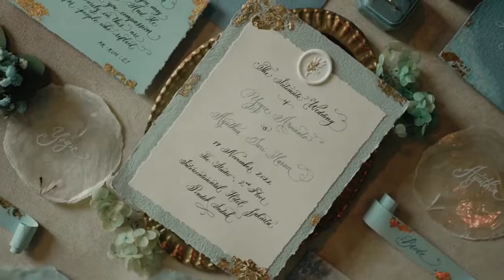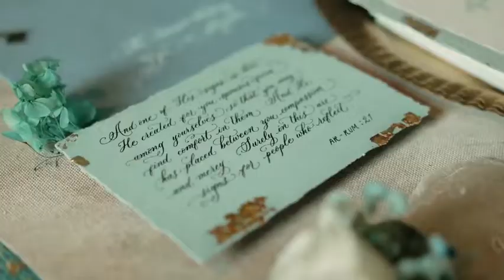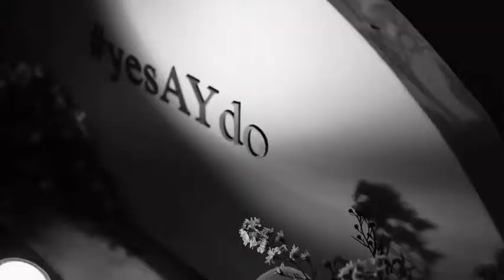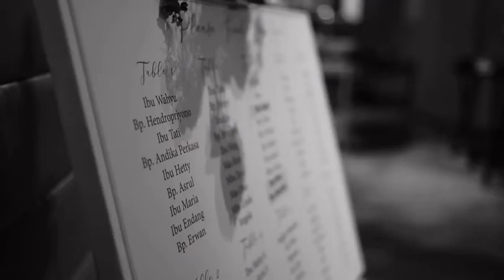The intimate wedding of Ayuthia & Yogie